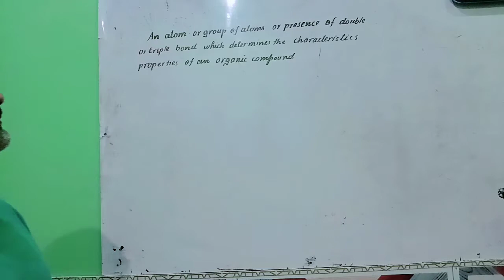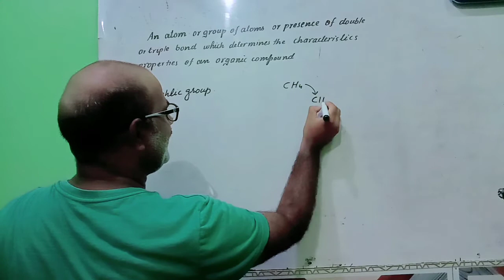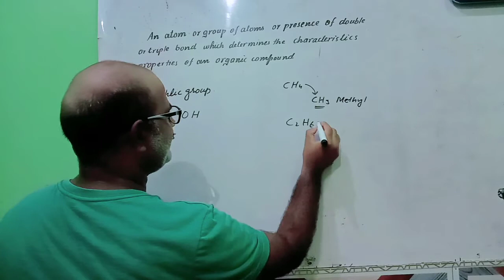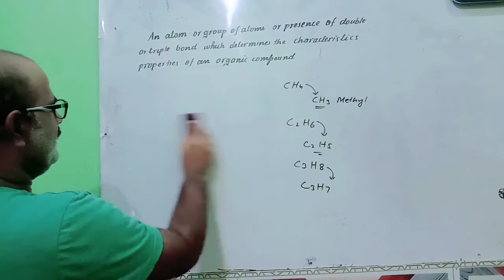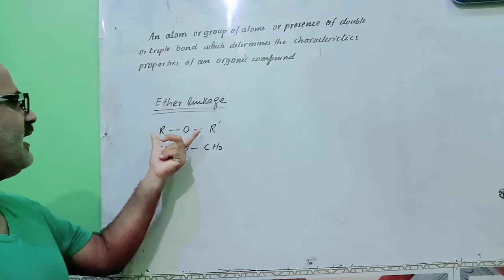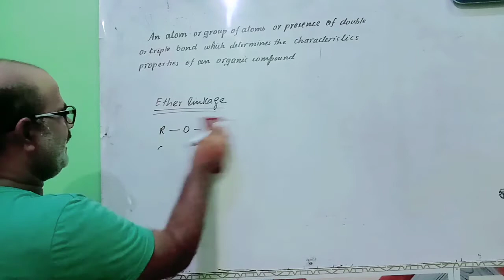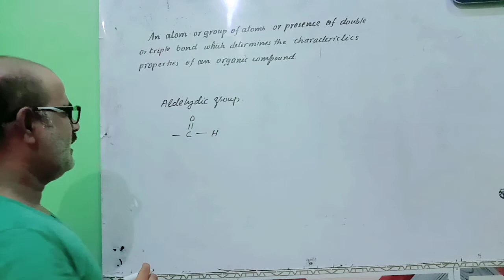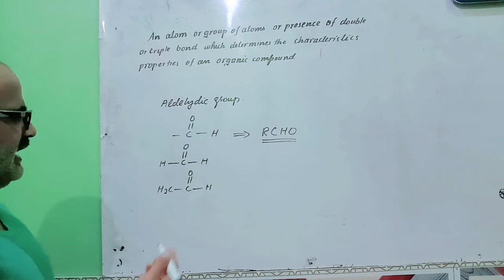Chemistry-10th Functional Group